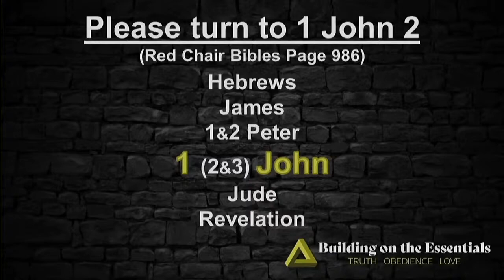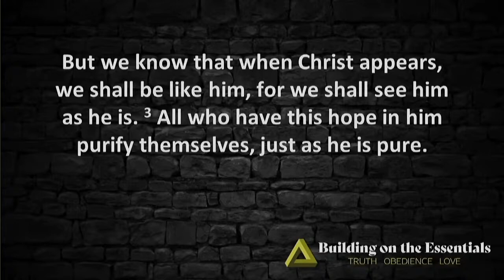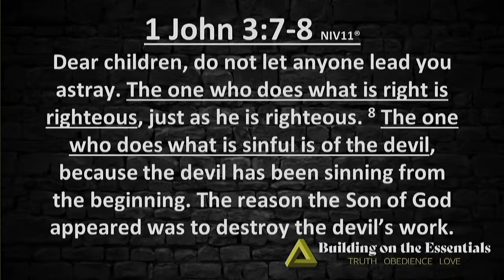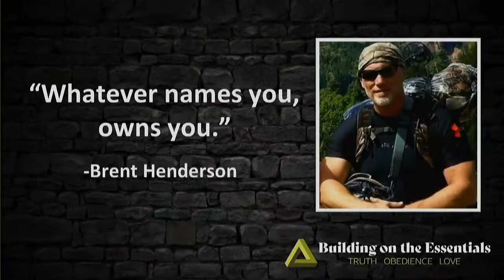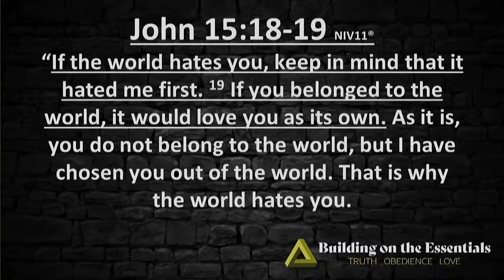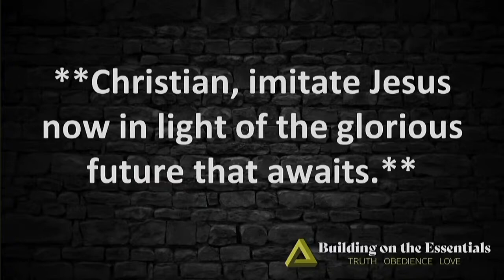11/13/22 “Living Now In Light Of Then” (Sermon)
Pastor Corey Kugle talks about Living Now In Light Of Then.